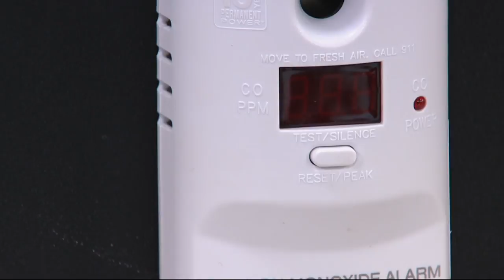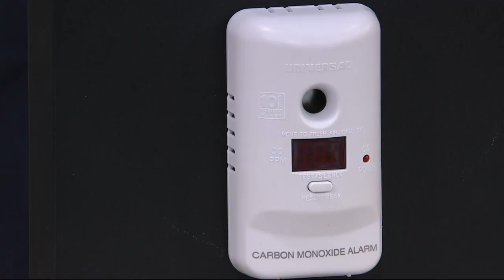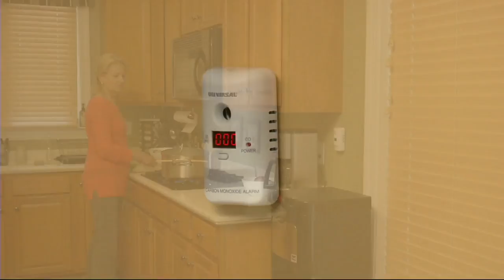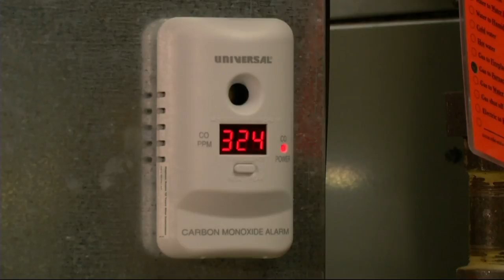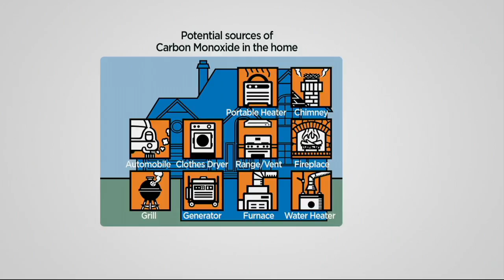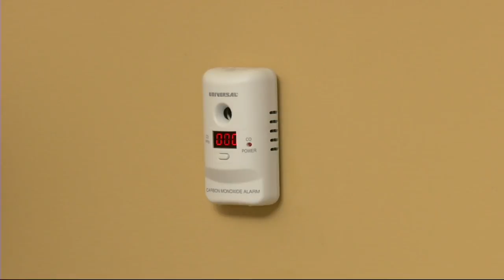USI Carbon Monoxide Alarm with 10 yr. Battery on QVC